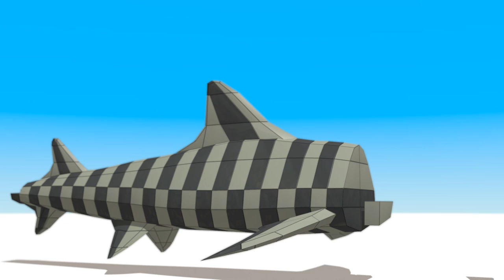CUBE BUILDER for KIDS (HD) - Build a Leopard Shark for Children - AApV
Cube Builder series of cartoon videos are dedicated to stimulating learning children´s creative imagination and be relaxing and simple at the same time with original music for children and absolutely non violent with lots of nice and bright colors.
Another issue of narrated Cube Builder . With yet another Zoo Animal from the sea one big Leopard Shark with scary and sharp teeth and massive jaws for children from cubes Bricks and playblocks or other different geometry objects for our little  zoo. It is something like building out of Lego or minecraft blocks only with help of some 3d Animation magic. Enjoy this simple animated cartoon for kids and toddlers with some fun imaginative concepts learning ! Narrated Cube Builder videos can be also used a basic english vocabulary lessons for learning some basic english words.
Cheers